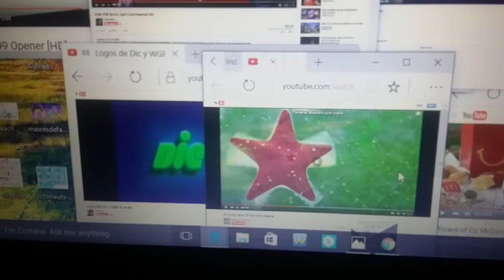January 20, 2016